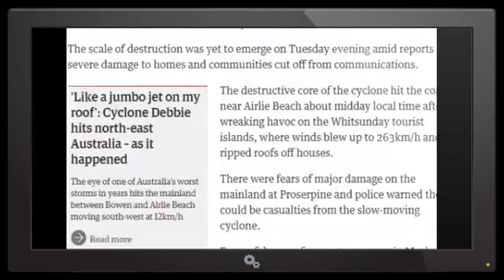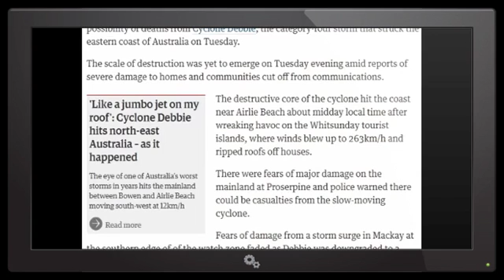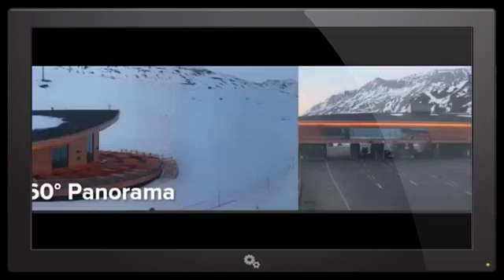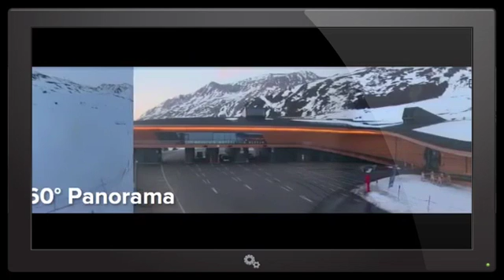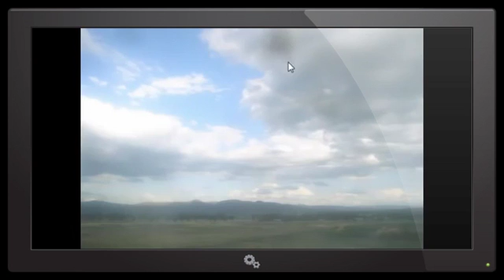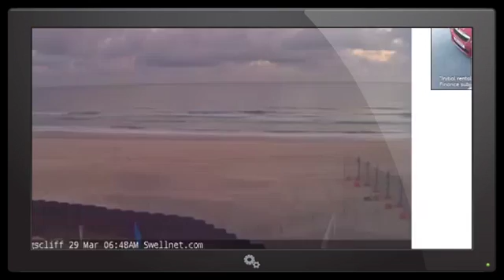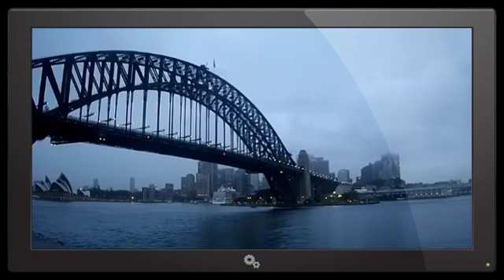Planet X Nibiru 29th March 2017 SEARCHING THE CAMS DAILY FOR ALL SUBSCRIBERS